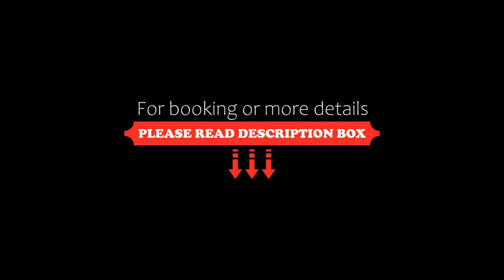Leonardo Hotel Nürnberg, Nürnberg, Germany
About Property:
You're eligible for a Genius discount at Leonardo Hotel Nürnberg! To save at this property, all you have to do is sign in.
A roof terrace and a breakfast restaurant are offered by this modern, non-smoking hotel in central Nuremberg. The Plärrer bus, tram, and underground station is 500 m away.
The spacious rooms at the Leonardo Hotel Nürnberg feature a flat-screen TV, desk, and modern bathroom. WiFi is free in the rooms, and wired internet is available in the business centre.
Guests are also ...
Property Type: Hotel
Address: Zufuhrstraße 22, Mitte, 90443 Nürnberg, Germany
Searching For
1. Leonardo Hotel Nürnberg - Nürnberg - Germany
2. Leonardo Hotel Nürnberg - Nürnberg - Germany Address
3. Leonardo Hotel Nürnberg - Nürnberg - Germany Rooms
4. Leonardo Hotel Nürnberg - Nürnberg - Germany Amenities
5. Leonardo Hotel Nürnberg - Nürnberg - Germany Offers and Deals
Audio Credit:
Track Title: Reasons To Hope
Artist: Reed Mathis